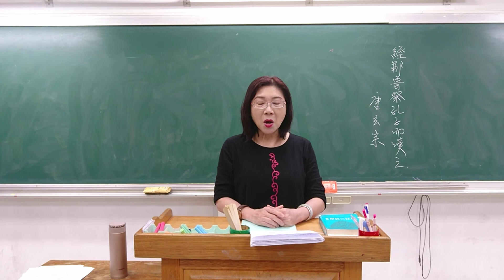20181121【經鄒魯祭孔子而嘆之】 唐玄宗 / 吳秀真老師朗讀吟唱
【經鄒魯祭孔子而嘆之】  唐玄宗  /  吳秀真老師朗讀吟唱
   夫子何為者，栖栖一代中。
   地猶鄹氏邑，宅即魯王宮。
   嘆鳳嗟身否，傷麟怨道窮。
   今看兩楹奠，當與夢時同。